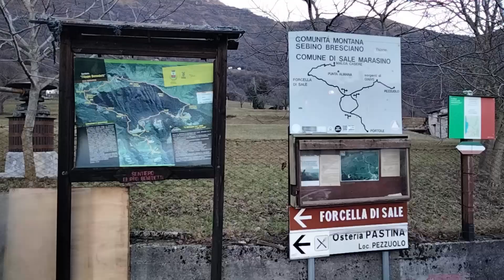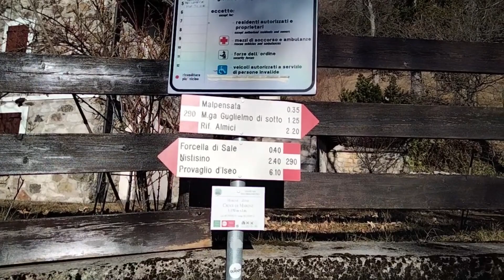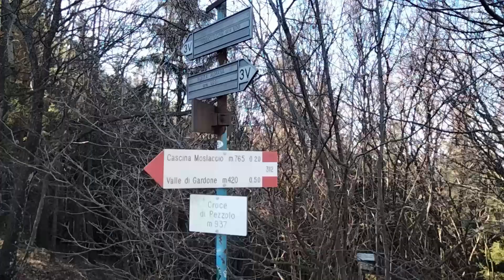PUNTA ALMANA MT 1390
FEBBRAIO 2024 - KM 17,2
PORTOLE MT 560 - FORCELLA DI SALE MT 1108
PASSO DELLO SPINO MT 1077  CROCE DI MARONE MT 1170
PUNTA ALMANA MT 1390 - CROCE DI PEZZOLO MT 937